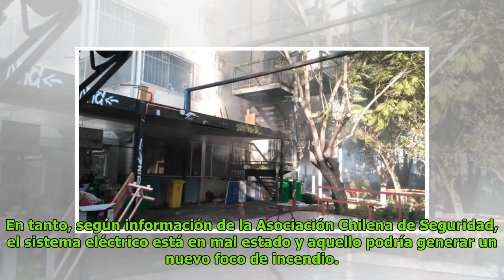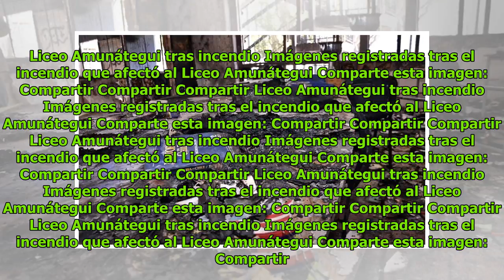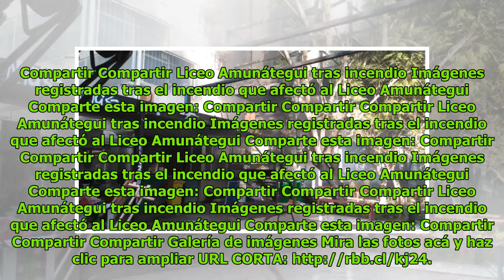Informe detalla qué reparaciones de Liceo Amunátegui están avaluadas en $336 millones DC History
Patricia Norris